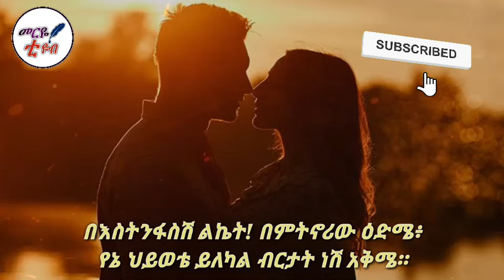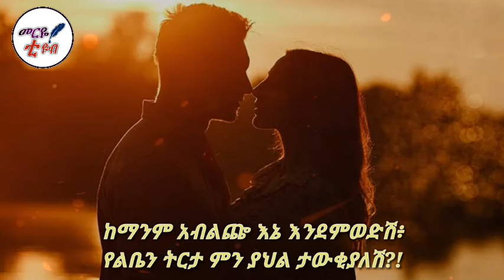ምን ያህል ታውቂያለሽ-አዲስ የፍቅር ግጥም